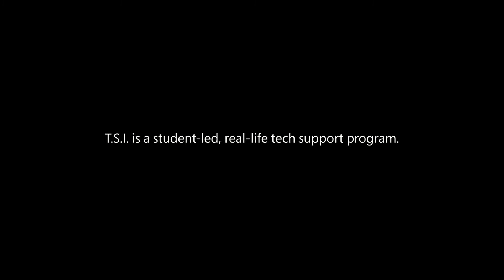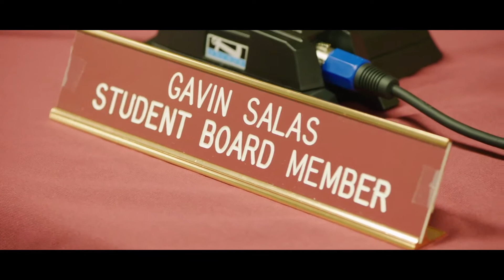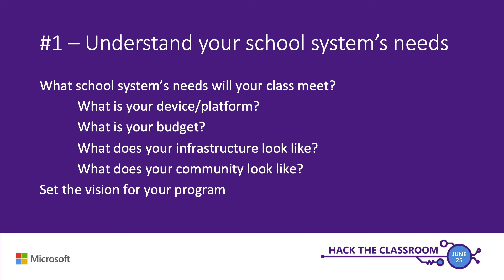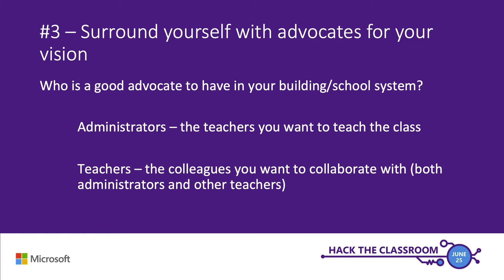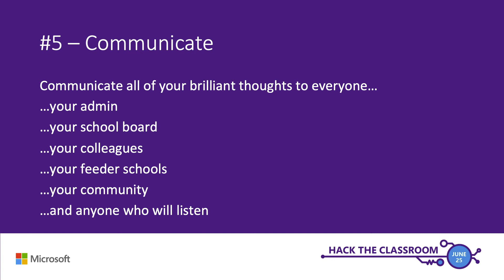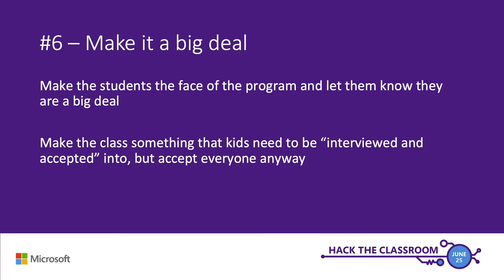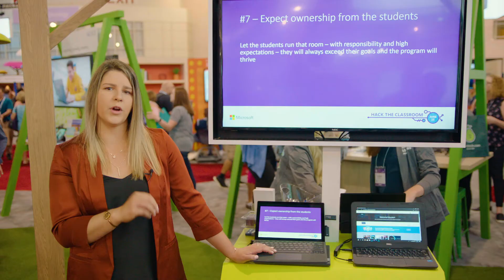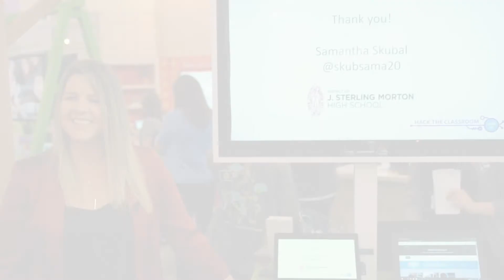Hack The Classroom ISTE 2019 | Samantha Skubal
A few years ago, Samantha started a program at her high-school, J. Sterling Morton High School in Cicero, Illinois, designed to help students gain real-world skills through a technology internship program. This empowered her students to provide technical support for the staff and student devices in their 1:1 program.  Hear from her students about how this program has impacted their lives and see first-hand how they have gained wisdom, leadership skills, comradery, long-lasting relationships and so much more.